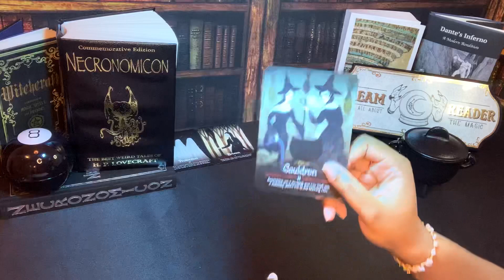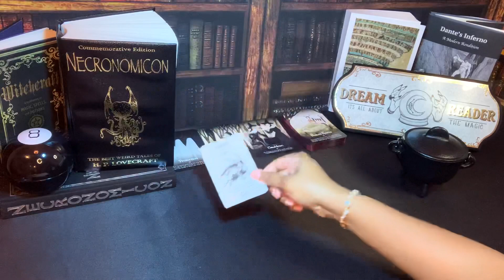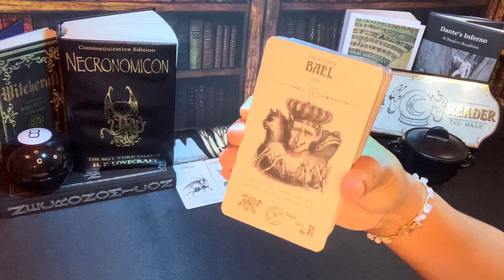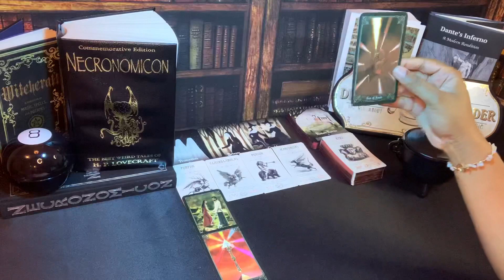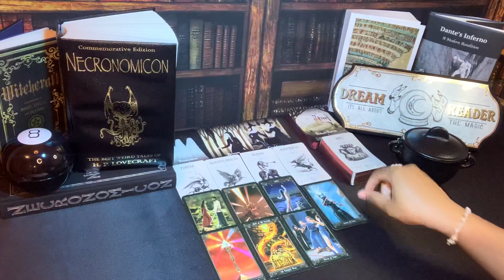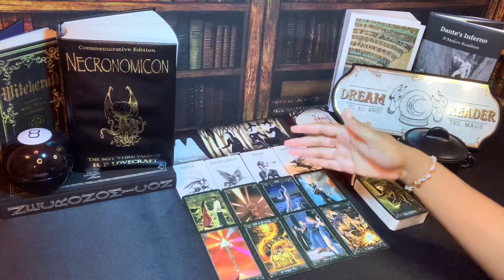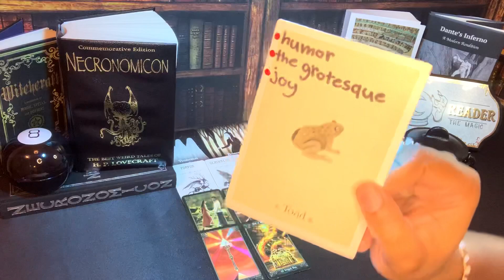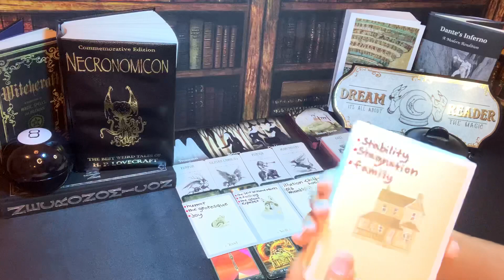GEMINI🪞THEY FEEL THREATENED BY THE NEW GUY! BRUISED EGO🪞JULY 2022 PSYCHIC TAROT READING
Gemini this is your psychic tarot reading for July 2022. Watch your Sun, Moon, rising, Venus and North Node signs for more clarity.

3. OPTIONAL: You are welcome to send a BRIEF message regarding information that you would like me to focus your reading on.